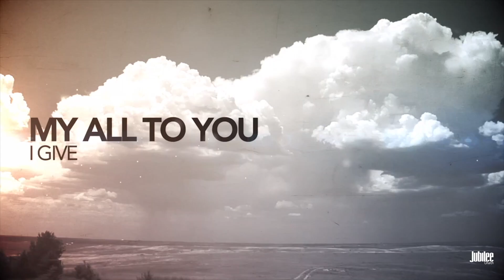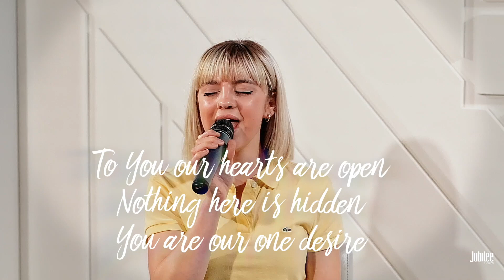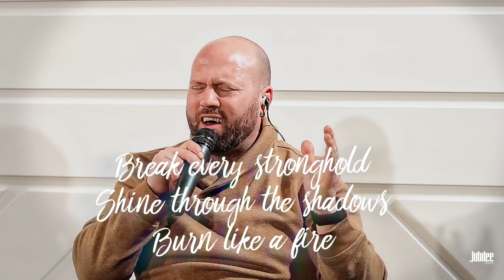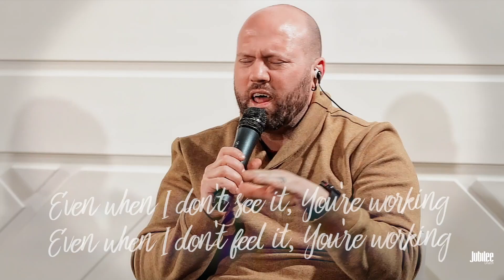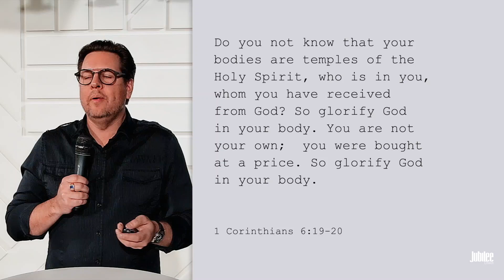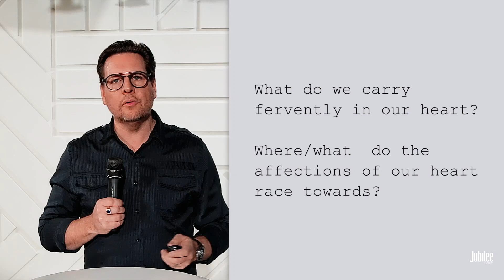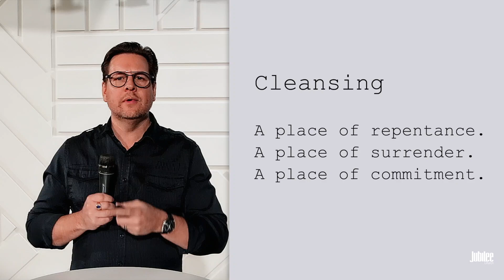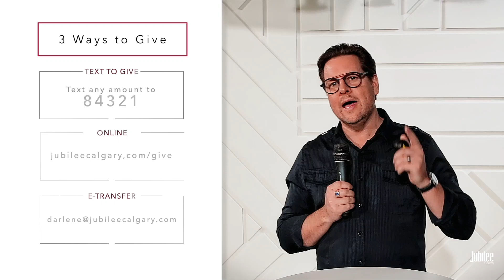March 21,2021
* JOIN US SUNDAY AT 10:30AM @ 458 35TH AVE NW CALGARY ALBERTA *

458 35th Ave NW
Calgary, Ab T2K0C1